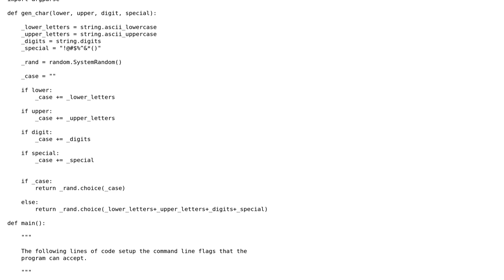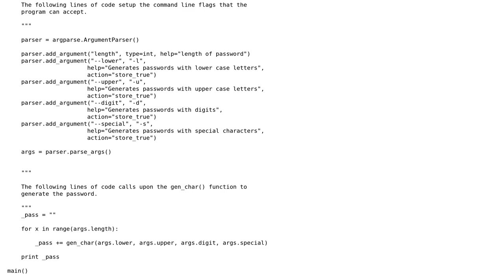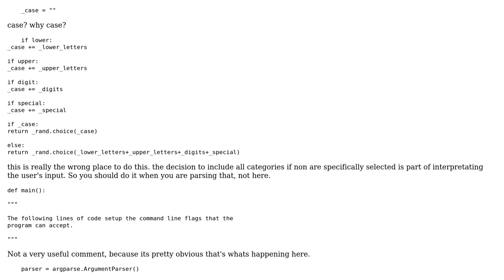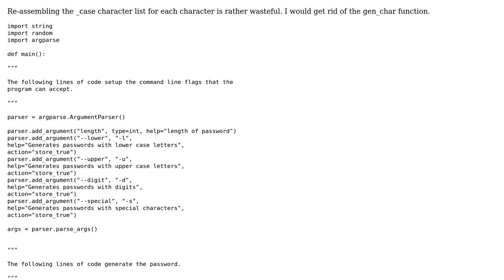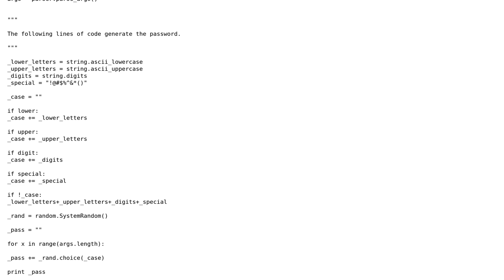Code Review: Code review for python password generator (3 Solutions!!)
Code Review: Code review for python password generator

With thanks & praise to God, and with thanks to the many people who have made this project possible! | Content (except music & images) licensed under CC BY-SA | Music | Images & others | With thanks to user Winston Ewert user Sparr user Latty user Ayrx and the Stack Exchange Network Trademarks are property of their respective owners. You are responsible for your own actions.